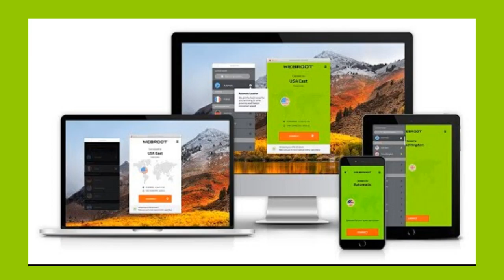How you can Stay Safe When Streaming Movies, and T V Shows Online Webroot com safe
This antivirus keeps you safe online and stops the unauthorized access to your device by hackers. This also protects you from online threat like spyware, Trojans, rootkits, ransomware, malware and viruses etc. In this blog, you will learn how you can be safe online when streaming movies, and TV shows.